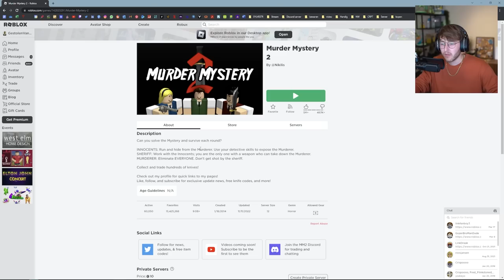KAN JE ALS 25 JARIGE LOL HEBBEN IN ROBLOX?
De grote vraag.. kan ik me vermaken in Roblox als 25 jarige?